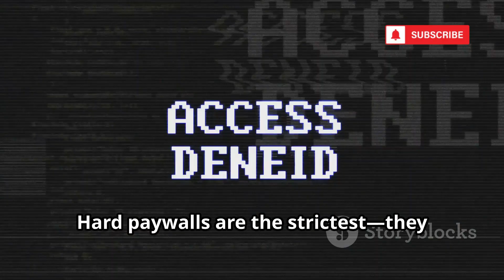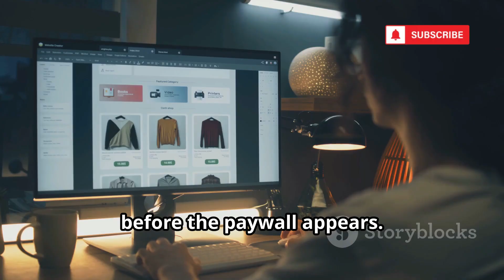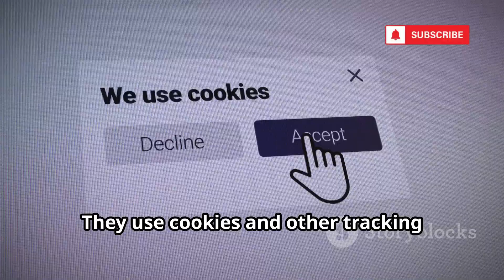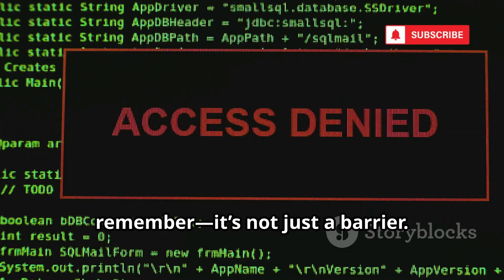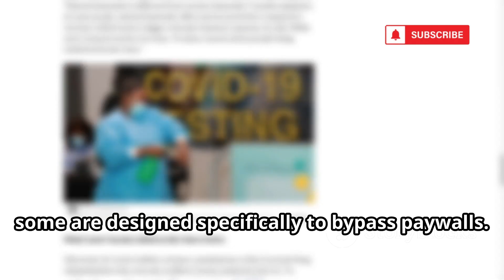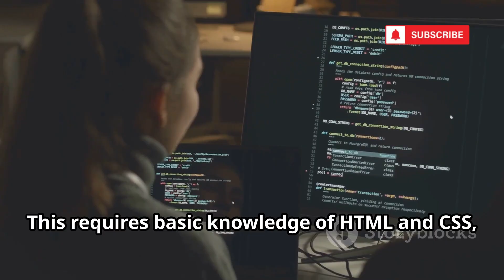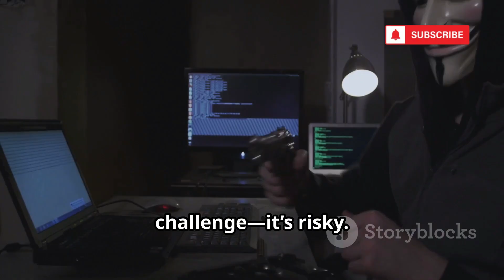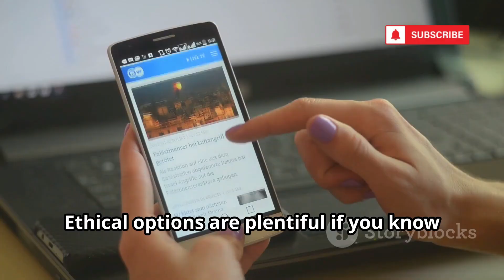How Hackers Bypass Pay Walls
Unlock the mysteries of online paywalls and discover why they matter in today’s digital world! This video dives into the mechanics behind paywalls, exploring different models like hard, soft, and freemium, and why they’re vital for sustaining quality journalism. We’ll discuss ethical boundaries, common bypass methods, and the security and legal risks involved in circumventing restrictions. Learn how the shift from traditional funding has challenged news outlets and why supporting responsible journalism is crucial for democracy. Find out about safer, affordable ways to access news, from library programs to non-profit organizations.

OUTLINE:
00:00:00
Knowledge, Not a Toolkit

00:00:15
What Exactly Is a Paywall?

00:02:36
Why Paywalls Exist

00:04:37
Simple Bypass Techniques

00:05:32
Extensions and Add-ons

00:06:21
Manipulating Web Code

00:07:15
Risks and Legal Ramifications

00:07:57
Legitimate Ways to Access Content

00:08:40
Supporting the Ecosystem of Ideas